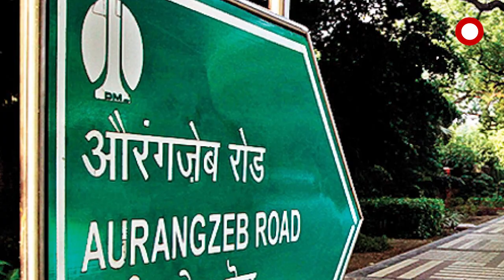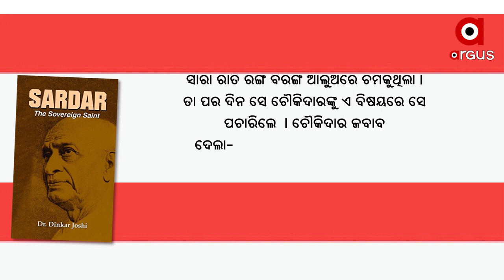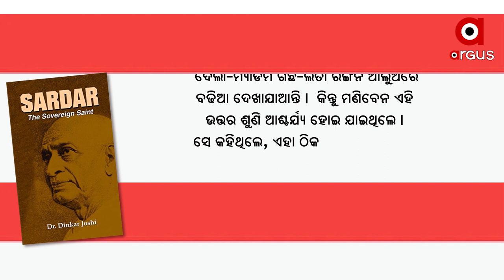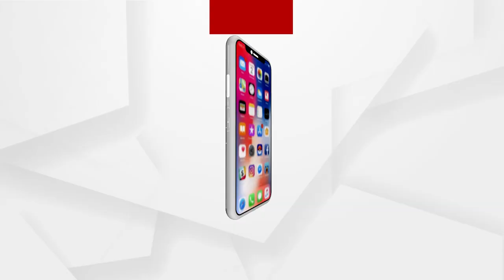ଆଜି ବି ନାହିଁ ରାଜଧାନୀରେ ଲୈାହ ମାନବ ସ୍ବାରକୀ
ସର୍ଦାର ପଟେଲ ଯେତେବେଳେ 1946 ମସିହାରେ ଅନ୍ତରୀଣ ସରକାରରେ ଗୃହ ମନ୍ତ୍ରୀ ହେଲେ ସେତେବେଳେ ସେ ବିନା ଘର ବିଶିଷ୍ଟ ଦେଶର ହୋମ ମିନିଷ୍ଟର ଥିଲେ । ତାଙ୍କର ନା ଦିଲ୍ଲୀରେ ଘର ଥିଲା ନା ଅହମଦାବାଦରେ  । ଆଜି  ଗୁଜରାତରେ  ବିଶ୍ବର ସବୁଠାରୁ ବଡ ପ୍ରତିମୂର୍ତି ସର୍ଦାର ପଟେଲଙ୍କର ରହିଛି ସତ ହେଲେ ଦିଲ୍ଲୀରେ ତାଙ୍କର ଆଜି ଯାଏ କୌଣସି ସ୍ମାରକ ତିଆରି କରାଯାଇ ନାହିଁ